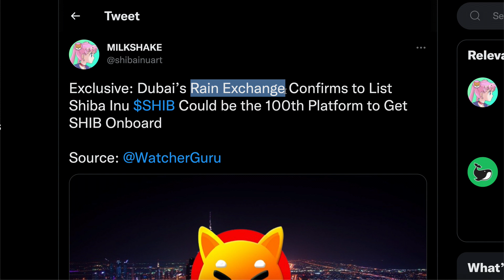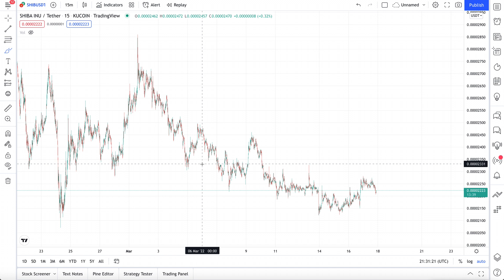SHIBA INU GETS THE MOST EXCLUSIVE PARTNERSHIP OF THE YEAR